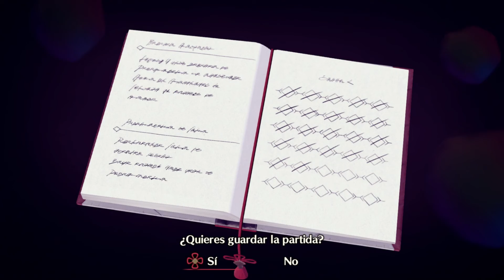Xenoblade Chronicles 3 "Capitulo 2: MOEBIUS - Colonia 4 - Dirigete al Barracón de Colonia 4" #29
a Xenoblade Chronicles 3 "Capitulo 2: MOEBIUS - Colonia 4 - Dirigete al Barracón de Colonia 4" [SWITCH] #29

Una historia sobre la vida en la que el pasado y el futuro se entrelazan
Luchar para vivir. Vivir para luchar.
Aionios es un mundo que rebosa de una naturaleza exuberante, y el escenario de un conflicto interminable entre dos naciones enfrentadas: Keves y Agnus. El tiempo es un bien precioso para sus habitantes, que luchan sin descanso para alargar sus vidas lo suficiente como para cumplir con los 10 años de servicio militar obligatorio.
Keves
Una nación que ha desarrollado tecnología mecánica. Su ejército emplea mayormente vehículos de combate, unas pequeñas unidades móviles pilotadas por soldados.
Agnus
Una nación que destaca por su tecnología de tipo mágico para aprovechar al máximo el éter. Su ejército lo componen unidades especializadas en canalizar el éter, y utilizan pequeñas armas móviles autónomas dotadas de dicha tecnología.

A raíz de en un encuentro fortuito, un grupo de seis soldados procedentes de ambas naciones rivales deciden dejar de lado sus diferencias y aunar fuerzas para sacar a la luz una nueva amenaza mucho más peligrosa que la incesante guerra.